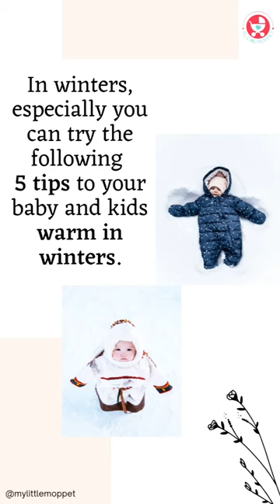How To Keep Your Baby Warm In Winter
👩‍🍼Most mother's common challenge is to keep their little ones 👶cozy and warm during the cold winter days. It becomes really difficult for babies to regulate their body temperature, which makes them more vulnerable to 😨cough, 🥶cold and flu😓

❇️Thus, it’s very important for you to be knowledgeable about how you can help your baby maintain a consistent body temperature during the wintertime, especially the nights.

👚- Dress your baby right
🛏- Swaddle or Use a Sleeping Bag
🛏- Use a firm mattress
🌀- Keep the wind off a baby
🖐- Cover your baby’s head and hands
👶- Preheat the crib before putting your baby down

❌Don’t stress yourself over the cold🥶 believe your guts and follow above-mentioned tips and tricks to tackle up the crackling winters and keep our baby warm during the season❄️

🖍Note - Don't overheat the baby by adding many layers of clothes and always check the core temperature.

🔖🤱🏻Tag your mum friends and family.

for more parenting tips.